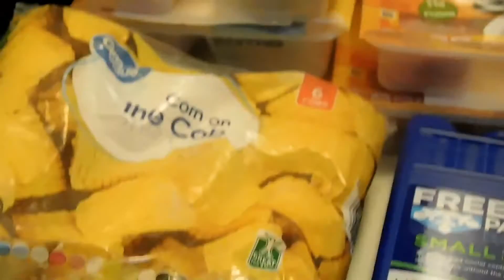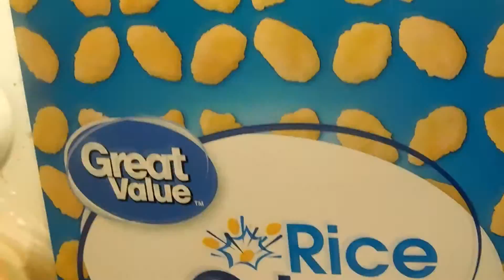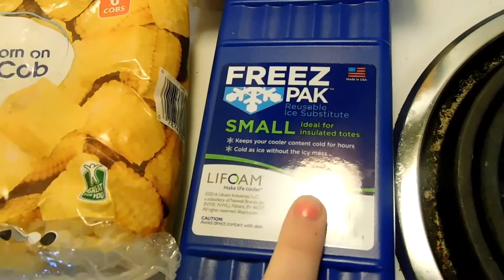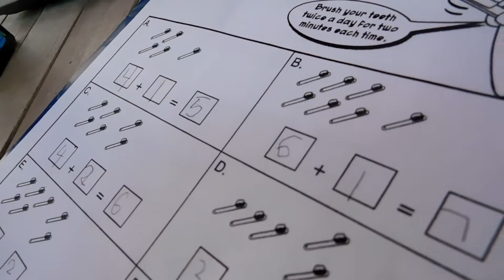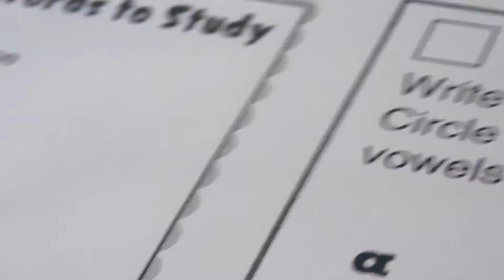SPRING IS HERE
HI GUYS.
So today we are enjoying some beautiful Spring weather.